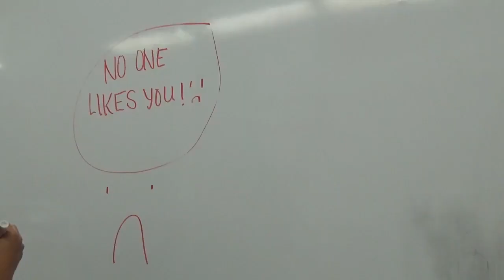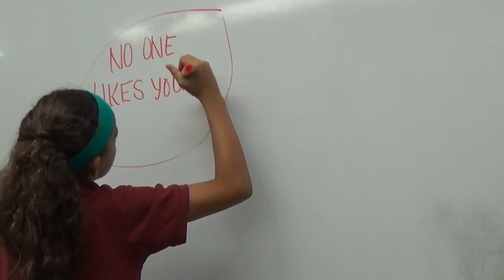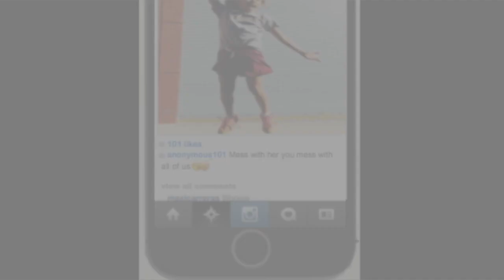Second Thoughts on Cyberbullying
Carys, Payton, and Sarai's Nene Digital Media Entry